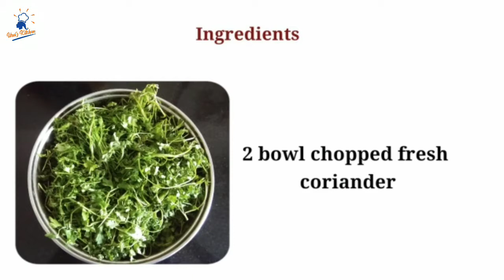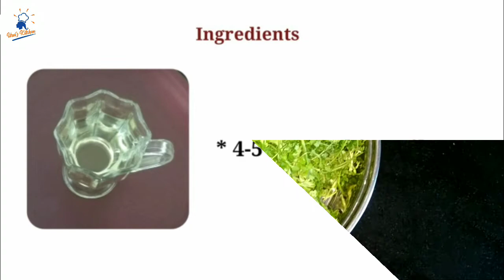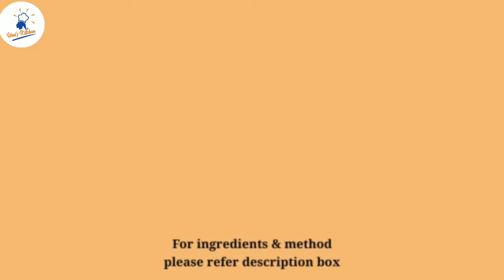कोथिंबीर वडीहिरवीगार खमंग लुसलुशीत कोथिंबीर वडी रेसिपीKothimbir Vadi Recipe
Ingredients : ( for 12 - 15 small size kothimbir vadi )
- 2 bowl finely chopped fresh coriander
- 3-4 spicy green chili
- 3 to 4 tsp gram flour ( unroasted )
- 10 to 12 garlic clove firnely chopped
- 1 tsp roasted cumin seeds
- pinch of asafoetida
- 1/2 tsp turmeric powder
- salt to taste
- cooking oil as needed for shallow fry

Method :
- Clean, wash fresh coriander and allow to drain all excess water
- remove stalks and chop coriander finely
- grind green chili, cumin seeds and garlic clove to coarse paste
- now add all ingredients to chopped coriander and make a dough
- steam the dough ball in a steamer or pat the mixture on oil greased steel plate
- and steam it for 10-12 min
- allow steamer to cool down, then cut the vadi
- heat pan on low flame and shallow fry vadis for 3-4 min on both sides until looks crispy